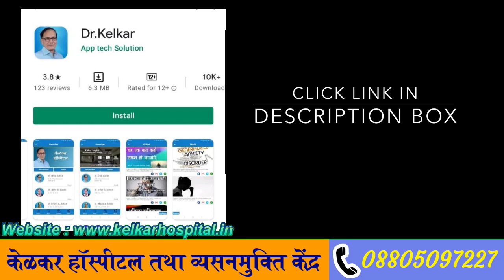Hypoactive Sex Desire in females | Dr. Deepak Kelkar (MD, MBBS)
Dr. Deepak Kelkar (M.D.)
• Psychiatrist
• Hypnotherapist
• Psychotherapist,
• De-addiction Specialist
• Sexologist
Common causes for a loss of sexual desire and drive in women include interpersonal relationship issues. Partner performance problems, lack of emotional satisfaction with the relationship, the birth of a child, and becoming a caregiver for a loved one can decrease sexual desire. Sociocultural influences.
women between the ages of 40 and 65 who place greater importance on sex are more likely to stay sexually active as they age.
Sex drive is a spectrum, there is no universal “normal.” Regardless of gender, the desire for sex is influenced by many things, not just hormones. Gender stereotypes about libido don't hold up; in fact, people of all genders tend to think about sex a lot, which is completely normal.